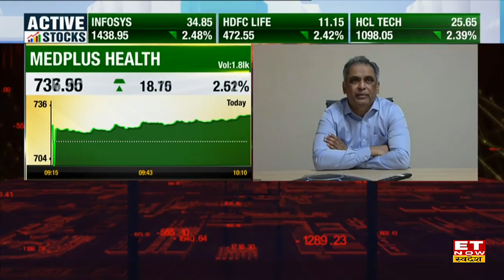MedPlus Health का क्या है Margin और Expansion को लेकर प्लान? जानें MD Madhukar Reddy का Outlook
MedPlus Health's CMD Madhukar Reddy in an exclusive interview with ET Now Swadesh
MedPlus Health के गंगाडी मधुकर ने आज कंपनी के ग्रोथ और विस्तार प्लान को लेकर ET Now Swadesh पर Exclusive बातचीत की, उन्होंने बताया कि 2 साल से कम पुराने स्टोर से कंपनी के EBITDA में गिरावट आई हैं, Q3 में प्राइवेट स्तर पर 13.8% बिक्री हुई है। इस समय सभी स्टोर में से 32% स्टोर 1 साल पुराने है। साथ ही उन्होंने बताया कि कंपनी आगे टियर-2 और टियक-3 में 1000 से ज्यादा नए स्टोर जोडेंगी।